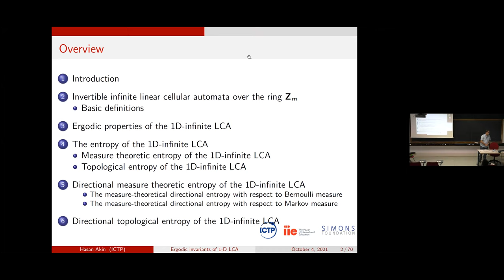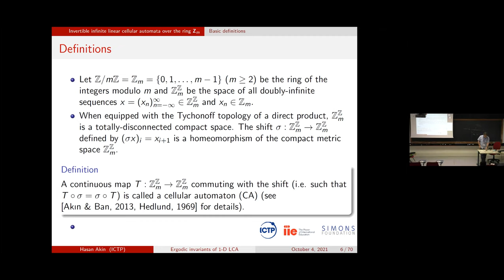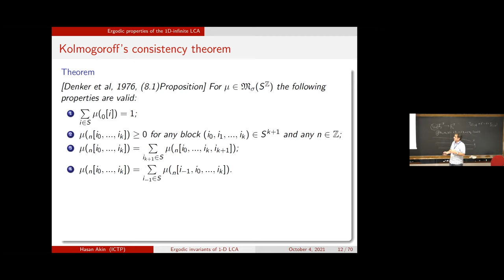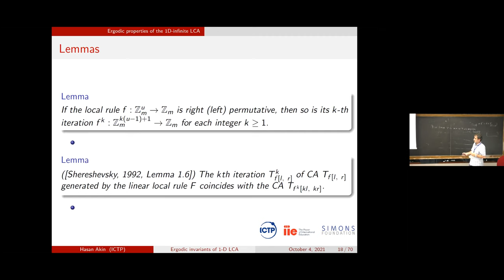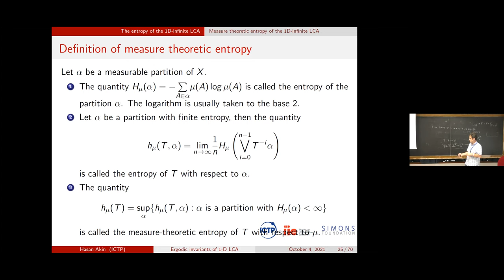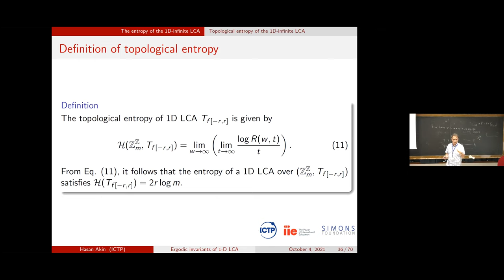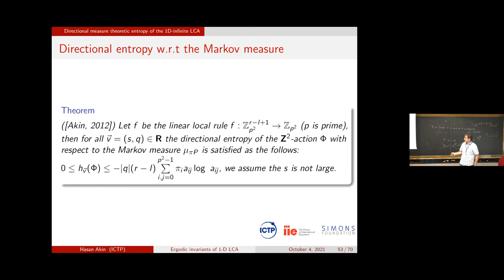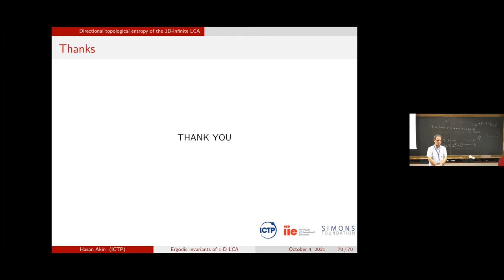Reversible $d$-dmensional CA over the ring $\mathbb{Z}_m$ and some applications in ergodic theory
Speaker: Hasan AKIN, ICTP

Abstract: In this seminar, I will introduce the 1-dimensional cellular automata (or CA shortly) on the field $\mathbf{Z}_p$ and the ring $\mathbf{Z}_m$, $m\geq 1$ integer and will give introductory information about some ergodic properties and kind of entropies of the CAs. Firstly, I shall talk about invertibility property of 1DLCA generated linear local rules of radius $r$ over the ring $\mathbf{Z}_{m}$. I will provide a short study of ergodic theory of 1D infinite linear cellular automata over the ring $\mathbb{Z}_m$, focusing on some ergodic properties of such maps with respect to the Bernoulli and Markov measures. Then, I will explain the concept of entropy without going into detail. We study the measure theoretic entropy of 1D infinite LCA with respect to Bernoulli and Markov measures by means of the Kolmogorov-Sinai Theorem [Walters1982]. I will talk about an important numerical quantity called topological entropy of a continuous map defined on a compact metric space. By taking into account the approach given by Damico et al [Damico2003], I will study the quantity of topological entropy of 1D LCA $T_{f[-r,r]}$ over the space $\mathbb{Z}_m^{\mathbb{Z}}.$ We will investigate the directional measure-theoretic entropy of $\mathbb{Z}^{2}$-actions generated by the shift map and 1D-CA with respect to Bernoulli and Markov measures. Finally, we will present the quantity of topological directional entropy of the $\mathbb{Z}^{2}$-actions as similar to the algorithm defined by D’amico at al. [Damico2003] and [Akin2009-DEnt].